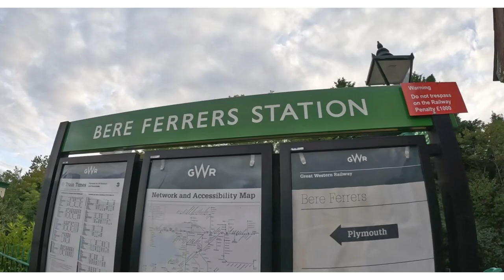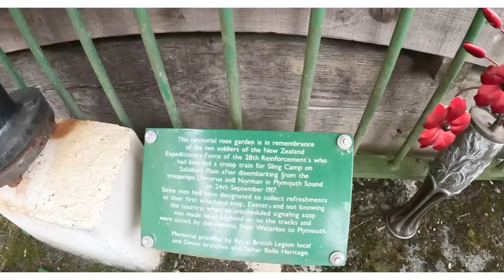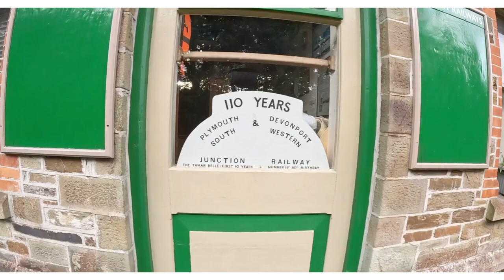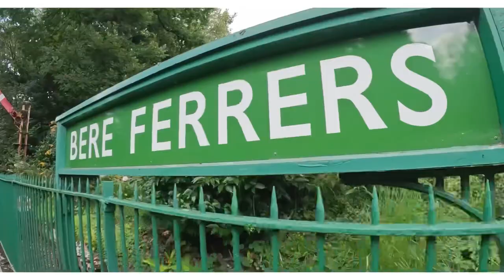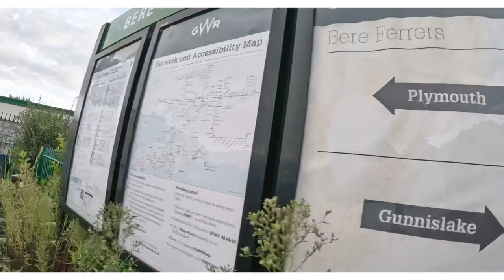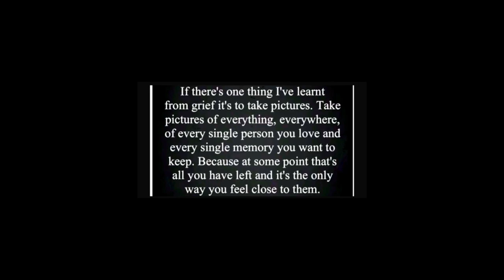Mattys train station challenge 2023 amazing Bere Ferrers explore 10/10 from Matty WestDevon 28/08/23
Matty’s filming as many train stations as we can in the last 6 months of 2023
Please be kind, autism rocks.